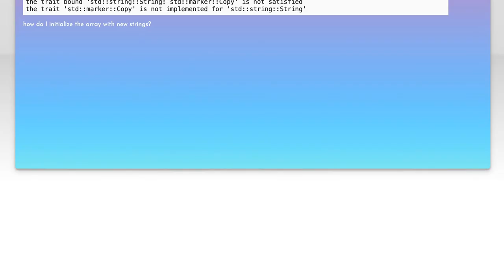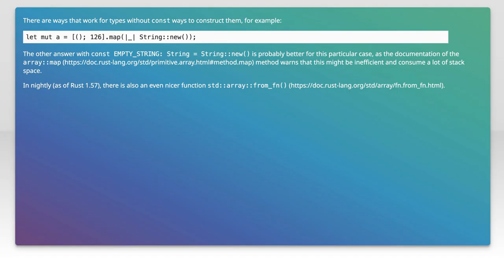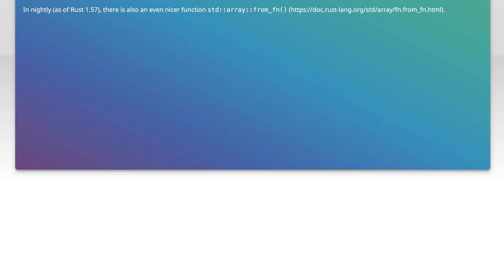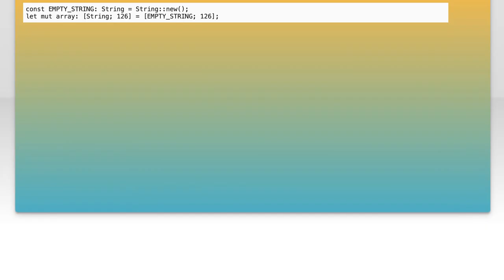How to Initialize an Array of Strings in Rust: A Step-by-Step Guide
In this video, we’ll explore the fundamentals of working with arrays in Rust, specifically focusing on how to initialize an array of strings. Whether you're a beginner looking to grasp the basics or an experienced programmer seeking to refine your skills, this step-by-step guide will walk you through the process, providing clear examples and practical tips. Join us as we demystify array initialization in Rust and enhance your coding toolkit!

Today's Topic: How to Initialize an Array of Strings in Rust: A Step-by-Step Guide

Related to: initializearrayofstringsinrust, rustprogrammingtutorial, rustarrays, ruststringarray, step-by-steprustguide,